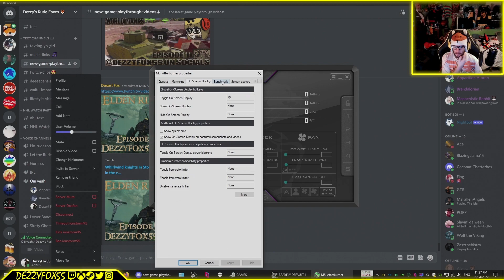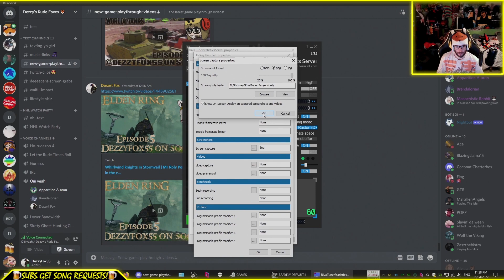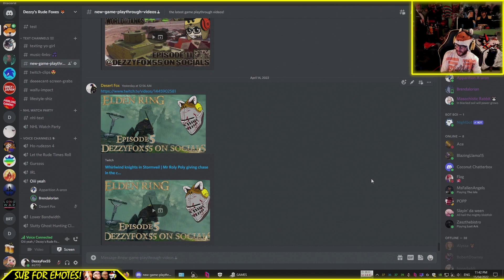Don't mess with the giant snakes | Breaking into Bernard's abode | Episode 8